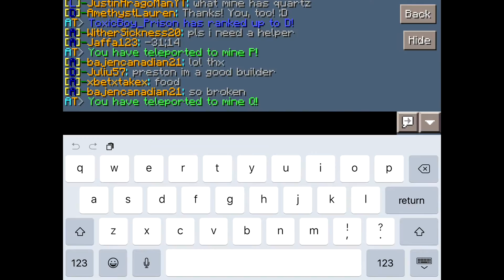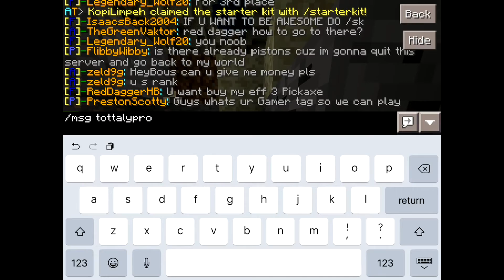Minecraft P.E. Prison ep.6 250 subs?